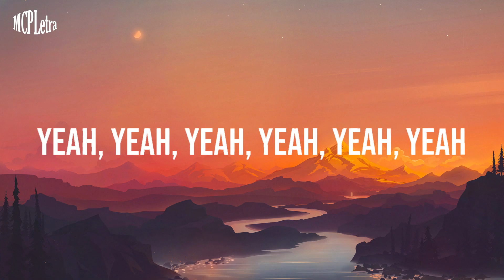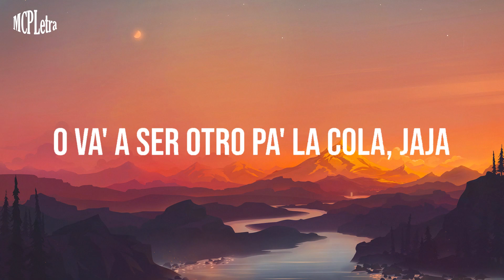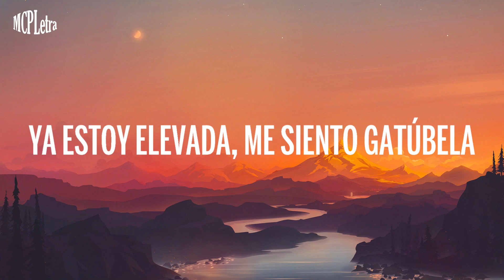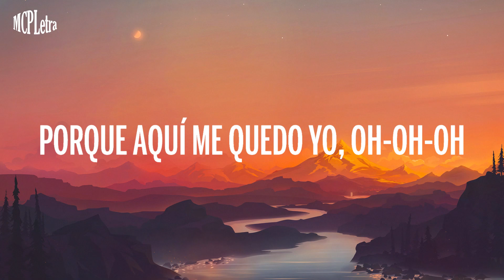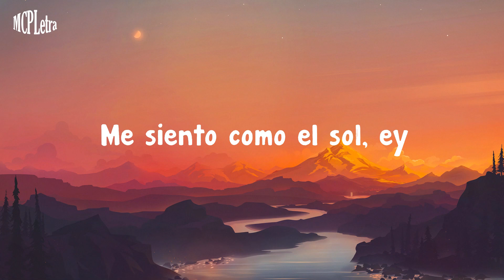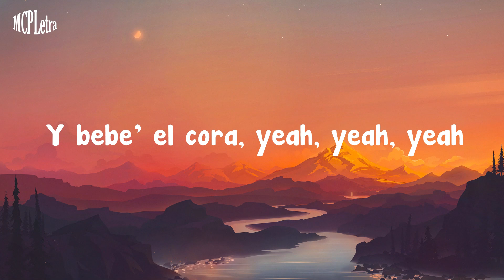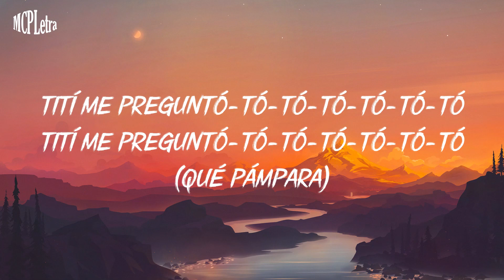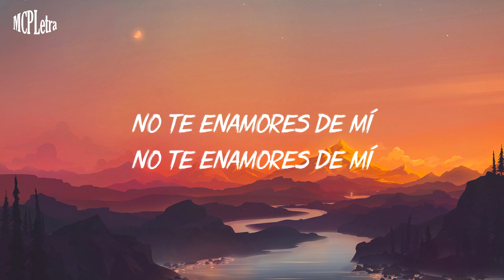Bad Bunny - Efecto (Letra/Lyrics)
Letra/Lyrics:
Yeah-yeah-yeah-yeah-yeah-yeah
Eh-eh-eh-eh

🎶  MCPLetra é o lugar que produz as músicas mais quentes do mercado ️

Editado por MCPLetra